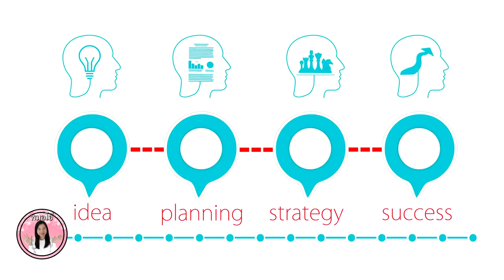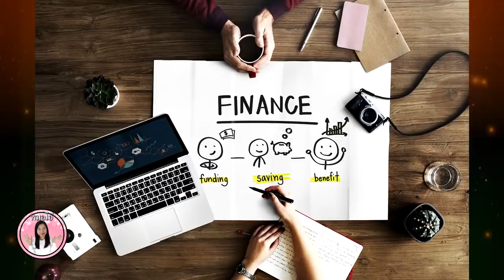อย่าเพิ่งจัดฟันถ้ายังไม่รู้เรื่องนี้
การจัดฟันมีข้อดีหลายอย่างเช่นช่วยให้ฟันเรียงตัวสวยขึ้น ปรับปรุงการสบฟัน ทำให้การเคี้ยวอาหารดีขึ้นและช่วยเพิ่มความมั่นใจให้กับหลายๆคนมาแล้ว แต่การจัดฟันก็มีสิ่งที่ต้องรู้และต้องปรับตัวอยู่หลายอย่าง
ก่อนจัดฟันจึงควรศึกษาข้อมูลให้ดีก่อนตัดสินใจจัดฟันเพื่อที่จะได้ประเมินความพร้อมของตัวเองเพื่อผลลัพธ์ที่ดีที่สุดนะคะ

1.จัดฟันมีค่าใช้จ่ายค่อนข้างสูง
       ถ้าวางแผนจะจัดฟันก็ต้องเตรียมพร้อมเรื่องค่าใช้จ่ายๆ ควรศึกษารายละเอียด และเงื่อนไขราคาให้ละเอียด  เพื่อที่เราจะได้เตรียมค่าใช้จ่ายให้พร้อม  งานจัดฟันของเราจะได้ไม่สะดุด และจัดฟันจนเสร็จค่ะ
2.การจัดฟัน อาจทำให้ปวดฟันได้
         ในช่วงแรกของการจัดฟันเราอาจจะอาจมีแผลที่กระพุ้งแก้ม อาจจะรู้สึกเจ็บหรือปวดฟันได้  ซึ่งบางคนก็ปวดมาก บางคนก็ปวดน้อย บางคนก็ไม่ปวดเลย ขึ้นกับความอดทน การปรับตัวของเนื้อเยื้อ ขั้นตอนของการจัดฟัน และอื่นๆค่ะ
3.ติดเครื่องมือจัดฟันแล้วทำความสะอาดยาก
        การใส่เครื่องมือจัดฟันทำให้มีซอกเล็กซอกน้อยอาจทำให้มีคราบอาหารไปเกาะตามซอกต่างๆเพิ่มมากขึ้น จึงยากต่อทำความสะอาด   ถ้าทำความสะอาดไม่ทั่วถึง   ก็จะมีกลิ่นปากเพิ่มความเสี่ยงฟันผุ เหงือกอักเสบได้
      เนื่องจากเครื่องมือจัดฟันที่มีซอกเยอะ และเครื่องมือบังตัวฟันบางส่วน  ทำให้การดูแลอนามัยช่องปากลำบากขึ้น และเมื่อเกิดฟันผุก็มองเห็นยากเพราะเครื่องมือบัง ก็อาจจะเกิดฟันผุ เหงือกอักเสบง่ายกว่าปกติ   การดูแลช่องปากตอนจัดฟันเป็นเรื่องที่สำคัญเป็นอย่างมาก เพราะถ้าเราดูแลสุขอนามัยในช่องปากของตัวเองดีก็จะมีส่วนช่วยทำให้การจัดฟันได้ผลดีด้วยค่ะ
4.ตอนจัดฟันทำให้ต้องอดทานอาหารบางอย่างที่ชอบและต้องปรับพฤติกรรมการกินด้วย
      จัดฟันแล้วต้องเลือกรับประทานอาหาร โดยให้หลีกเลี่ยงอาหารที่มีลักษณะแข็งๆ เช่น การเคี้ยวกระดูกไก่ กระดูกอ่อน  ปลาหมึกแห้ง, ถั่วบางประเภท และอาหารที่มีลักษณะเหนียว เช่น หมากฝรั่ง ลูกอม เป็นต้น เพราะจะทำให้เครื่องมือจัดฟันหลุด ได้
ต้องปรับพฤติกรรมการกิน
        ตอนติดเครื่องมือจัดฟันแล้วก็ต้องปรับเรื่องการกินอาหารเช่นไม่สามารถใช้ฟันหน้าตัดของแข็งๆได้ เหมือนที่เคย เพราะอาจทำให้แบคเก็ทหลุดได้ หรือลวดโค้งงอได้ การเคี้ยวที่จะไม่ละเอียดดีเหมือนเดิมเพราะช่องห่างของฟันที่เกิดขึ้นจากการถอนฟันการดึงฟัน  อาจจะต้องค่อยๆเคี้ยวอาหารและเคี้ยวอาหารแต่ละอย่างใช้เวลาเคี้ยวนานกว่าปกติค่ะ
5.ระยะเวลาจัดฟันค่อนข้างนาน
     จัดฟันแบบเหล็กใช้เวลาจัดฟันเฉลี่ย2-3ปี  จึงควรวางแผนเผื่อเวลาเอาไว้ให้ดี ถ้ามีแผนจะย้ายที่เรียน ที่ทำงาน หรือไปอยู่ต่างประเทศ ควรหยุดแผนการจัดฟันไว้ก่อนจนกว่าจะลงตัว เพื่อที่จะได้ไม่มีปัญหาการจัดฟันล่าช้าเพราะไม่มีเวลาไปปรับเครื่องมือ, เปลี่ยนที่จัดฟัน, เปลี่ยนหมอ   ซึ่งจะมีผลต่องานจัดฟันของเราล่าช้าหรือผลการจัดฟันไม่สมบูรณ์
 6.จัดฟันเสร็จแล้วต้องใส่รีเทนเนอร์
          ถอดเครื่องมือจัดฟันออกแล้วไม่ใช่ว่าจะจบแล้วนะคะ  จัดเสร็จแล้วยังต้องใส่รีเทนเนอร์เพื่อให้คงสภาพฟันไว้ให้เรียงสวยอยู่ตลอด ไม่ให้ฟันเคลื่อนที่กลับไปที่เดิมเหมือนก่อนจัดฟัน  ขั้นตอนนี้ต้องใช้วินัยมากๆ เพราะถ้าในช่วงเพิ่งถอดเครื่องมือไม่มีวินัย ใส่บ้างไม่ใส่บ้าง ทำรีเทนเนอร์หายไปบ้าง ฟันอาจจะเคลื่อนที่ออกไปง่ายและหลายคนก็ต้องกลับมาจัดฟันรอบสองรอบสามก็มีนะคะ  หมอโอ๋จึงอยากให้คนที่คิดจะจัดฟัน พิจารณาให้ดี  ถ้ายังไม่พร้อม ก็อย่าเพิ่งจัดฟันตอนนี้  ควรรอให้พร้อม ทั้งเรื่องค่าใช้จ่าย ความรับผิดชอบในตัวเอง ,วินัยในการดูแลรักษาความสะอาด สภาพจิตใจ การปรับตัว  วินัยในการใส่รีเทนเนอร์ เพื่อฟันสวยและแข็งแรงไปนานๆไม่ต้องจัดฟันหลายรอบนะคะ
 ถ้าคิดว่าเราพร้อมจะจัดฟันแล้วก็ลุยเลยค่ะ
คลินิกเด็นทัลเลิฟเวอร์
 id line : @dr.paeraya